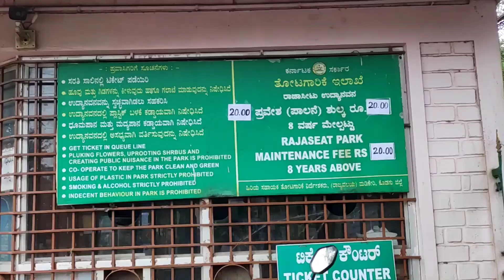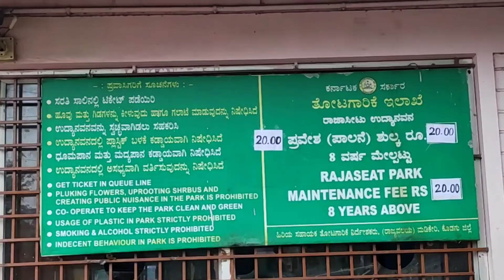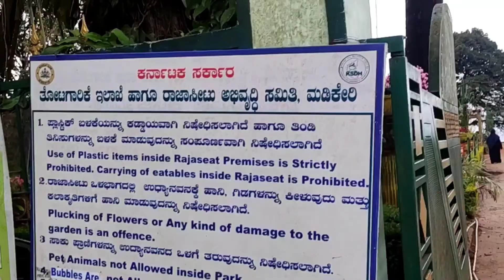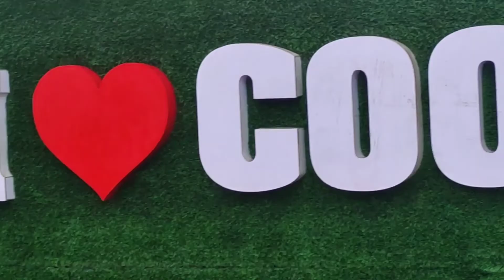Rajaseat In and Out latest Video ( Coorg )